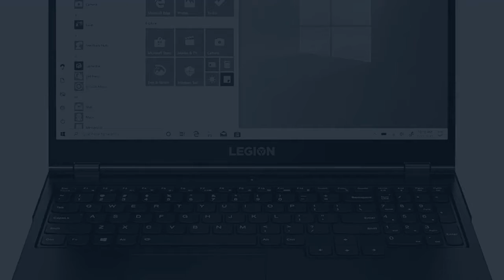Lenovo Legion 5 Gaming Laptop, 15.6" FHD (1920x1080) IPS Screen.😍😍 Abb games ka maza ayah hai.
Lenovo Legion 5: This gaming laptop offers an eye-catching appearance, a 15.6-inch display, and strong performance. It's perfect for gamers that require a powerful laptop for gaming.

Lenovo Legion 5

Here are some of the top gaming laptops available in the market as of my knowledge cut off date of 2021-09, ranked based on their performance, features, and overall value for money:

ASUS ROG Zephyrus S GX701: This laptop boasts an Intel Core i7 processor, NVIDIA RTX 2080 Max-Q graphics card, and a 17.3-inch 144Hz display.

MSI GS65 Stealth Thin: With its Intel Core i7 processor, NVIDIA GTX 1070 Max-Q graphics card, and 15.6-inch 144Hz display, this laptop is a powerhouse for gamers.

Alienware m17 R3: This laptop comes with an Intel Core i9 processor, NVIDIA RTX 2080 Super graphics card, and a 17.3-inch 144Hz display.

Razer Blade 15 Advanced: With an Intel Core i7 processor, NVIDIA RTX 3070 graphics card, and a 15.6-inch 144Hz display, this laptop is a popular choice among gamers.

Acer Predator Triton 500: This laptop features an Intel Core i7 processor, NVIDIA RTX 2080 Max-Q graphics card, and a 15.6-inch 144Hz display.

Dell G5 15: This laptop is a budget-friendly option for gamers, with an Intel Core i7 processor, NVIDIA GTX 1660 Ti graphics card, and a 15.6-inch 144Hz display.

Lenovo Legion Y740: This laptop has an Intel Core i7 processor, NVIDIA RTX 2070 Max-Q graphics card, and a 15.6-inch 144Hz display.

These are just a few of the top gaming laptops available in the market, and there are many other options with different specifications and price points to suit your needs and budget. It's always best to do your research and read reviews before making a purchase to ensure that you're getting the best value for your money.